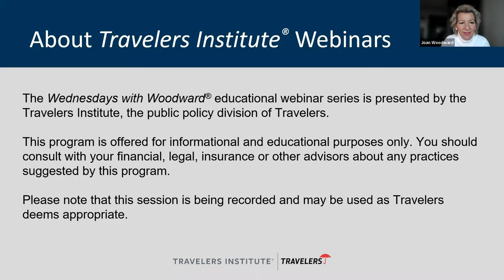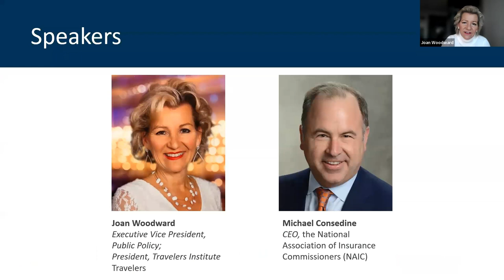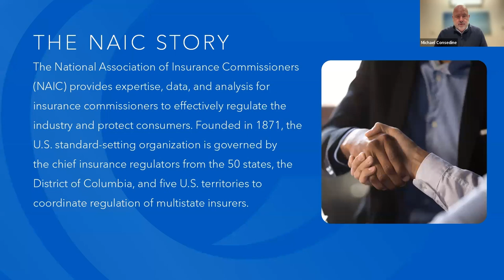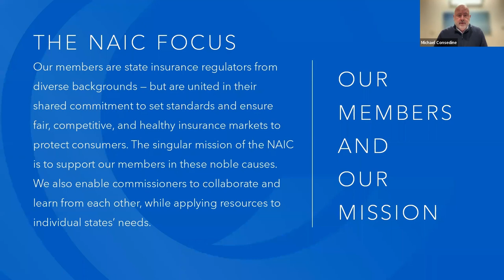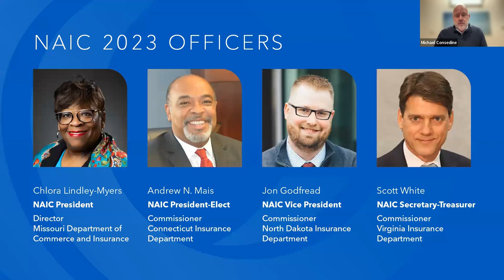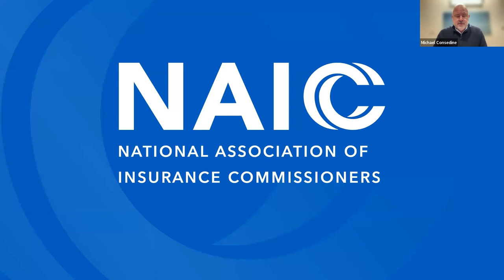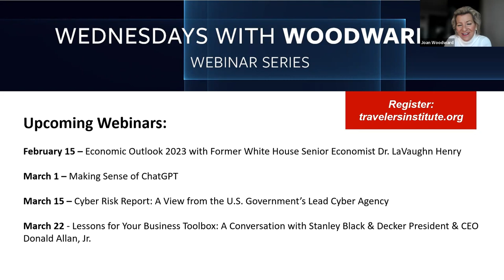Understanding Insurance Regulations: A Conversation with NAIC CEO Michael Consedine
The Travelers Institute, the public policy division of Travelers, hosted a webinar with Michael Consedine, the CEO of the National Association of Insurance Commissioners (NAIC), the organization governed by the chief insurance regulators from each of the 50 states, the District of Columbia, and five U.S. territories. The session explored the thinking at the NAIC, and what regulators consider when deciding rates, coverages and new products. The audience gained insights about the key challenges and opportunities insurance regulators are facing today at the state, federal, and international levels and discussed the workforce challenges facing state insurance departments following the pandemic.

The Travelers Institute’s webinar series explores pressing topics at the intersection of insurance, business and public policy.

Presented by the Travelers Institute, the American Property Casualty Insurance Association, the Risk and Uncertainty Management Center at the University of South Carolina’s Darla Moore School of Business, the Insurance Association of Connecticut, and the MetroHartford Alliance.

0:00 – Welcome.
3:14 – “We’re the standard setter.”
10:29 – The NAIC is the largest repository of insurance data in the U.S.
26:18 – The NAIC is working on guidance for state regulators on big data.
32:47 – Advice to help the industry attract and retain new talent.
46:39 – What can insurance industry professionals do to help state regulators ensure a level playing field?